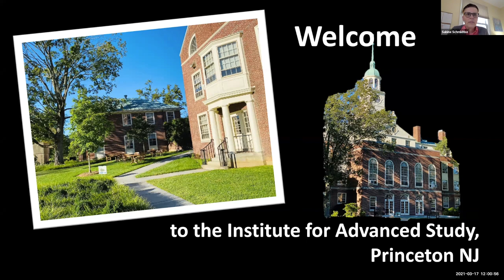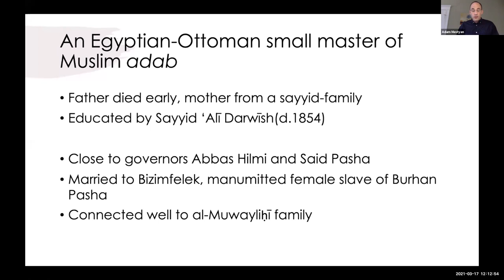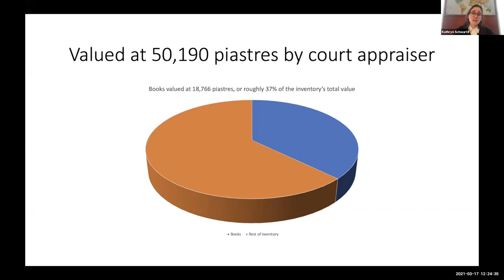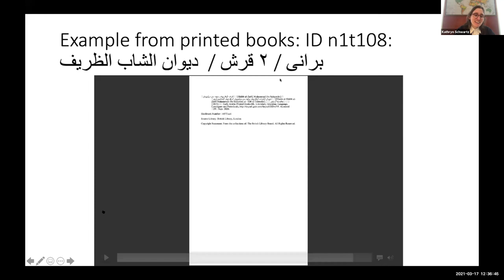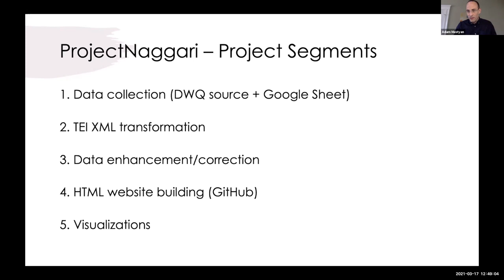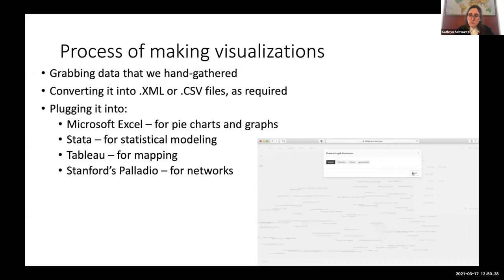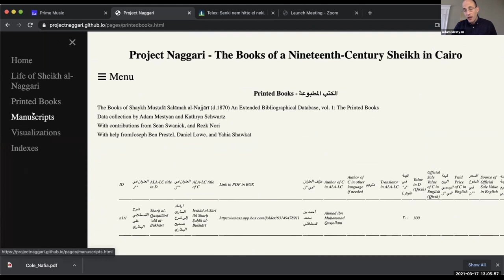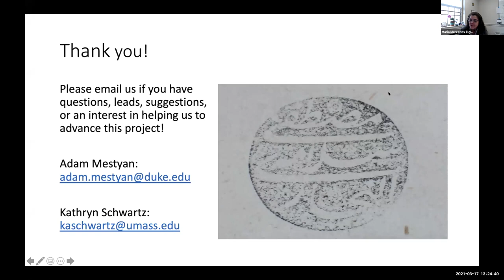An Egyptian Sheikh’s Literary World - Adam Mestyan&Kathryn Schwarz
Near Eastern Studies and Digital Scholarship @IAS Joint Lecture

Topic: An Egyptian Sheikh’s Literary World
Speakers: Adam Mestyan; Kathryn Schwarz
Date: March 17, 2021

“An Egyptian Sheikh’s Literary World” digitally reconstructs the large book collection of Sheikh Mustafa Salamah al-Najjari (d. 1286/1870), an important intellectual in late Ottoman Egypt. We use the 480 print and manuscript titles and valuations listed in his inheritance inventory as the foundation for our data set. From there, we attempt to identify and track down these works, which we then consult to enhance our data set via information that we gather by hand. Our goal is to visualize bibliographic, economic, geographic, and network data, in order to analyze what we know — and have yet to discover — about this world of texts.  This ongoing project is the first empirical history of the coexistence of manuscript and print culture in Cairo, and we are just beginning to build our first visualizations. Our presentation will explore the stages of our work, the tensions between scholarly detail and digital remediation that have arisen at each of these stages, and what the current digital turn is allowing us to start to ’see’ about Cairene textual culture during this earlier watershed era.